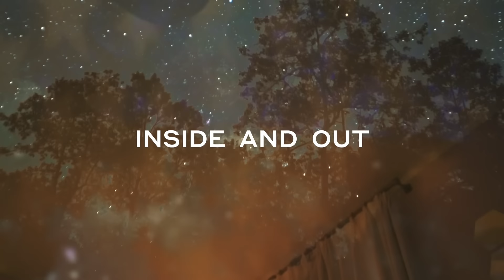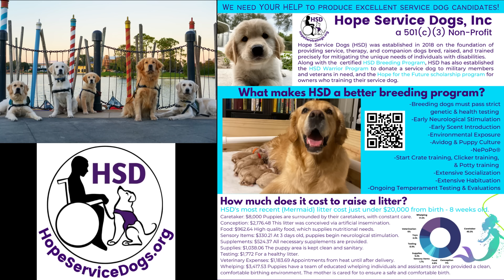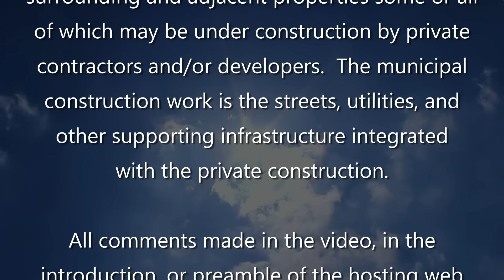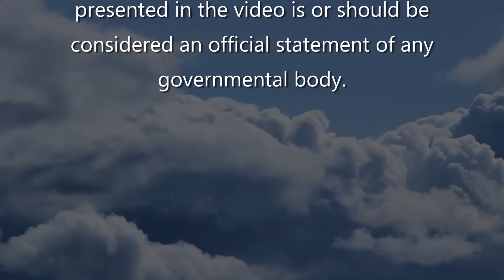The Villages Construction Update #139 - Spring Growth for Eastport 4/7/24